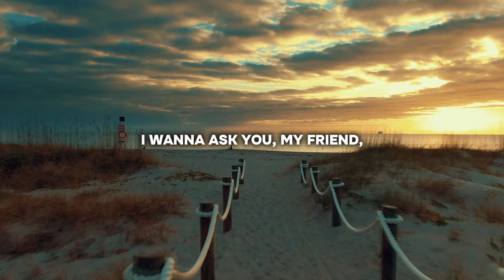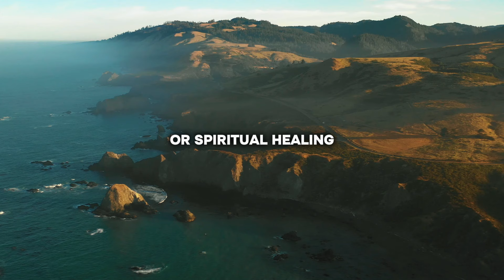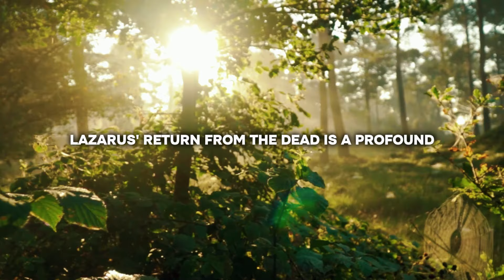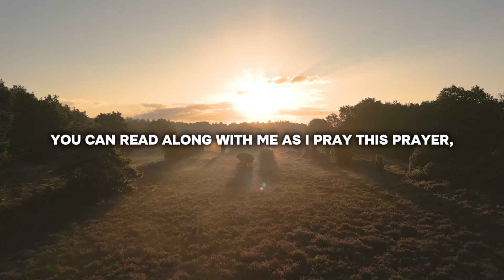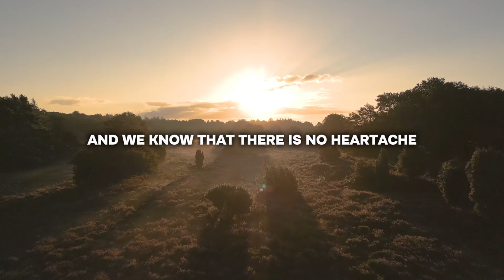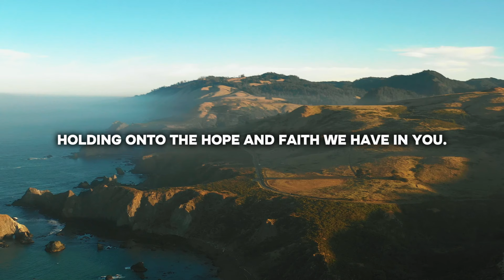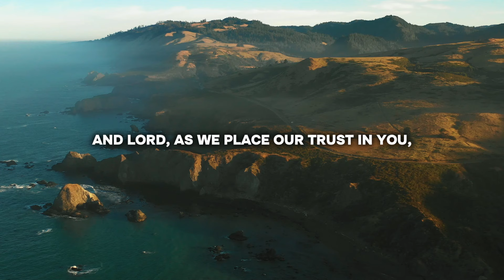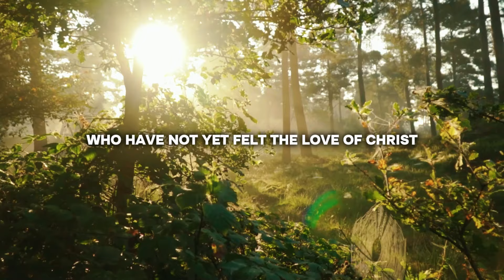LET GOD HEAL YOU. | Pray This Powerful Morning Prayer To Heal Mind, Body, and Soul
Pray this powerful prayer to find healing for you or those you love. Whether it's mind, body, or soul...God CAN heal you.

Want a prayer video like this but made for YOUR specific situation and created just for YOU?

Your support allows us to help Christians find deeper faith AND reach those who have not yet been saved.
We are so grateful for your support!

Please help us reach those who need to hear His word by:
📤 Sharing!